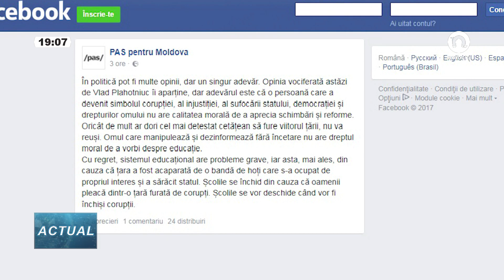Închiderea școlilor, motiv de dispută între PD și PAS